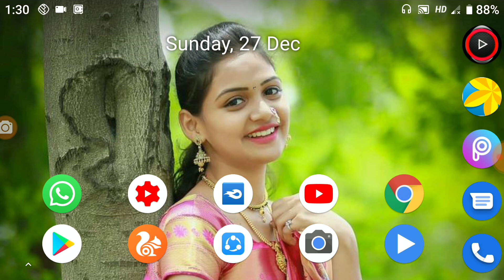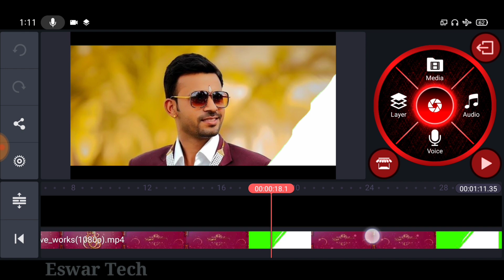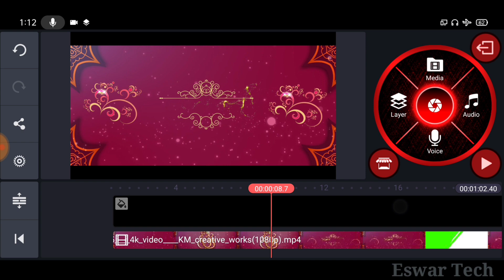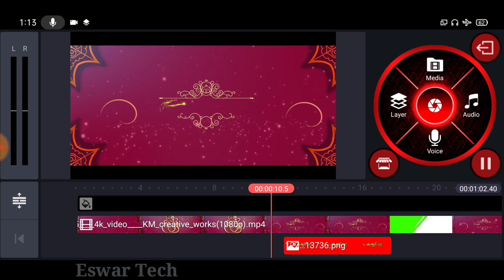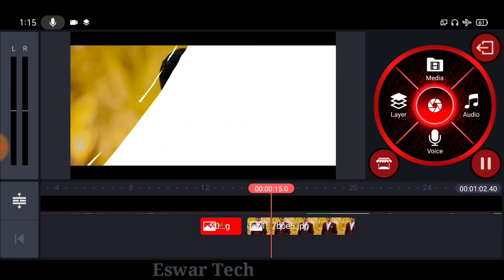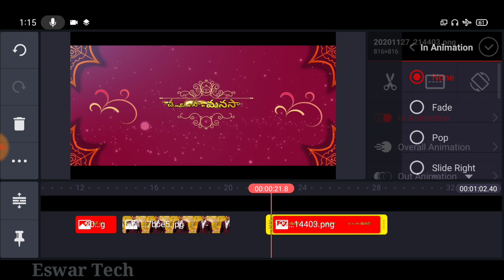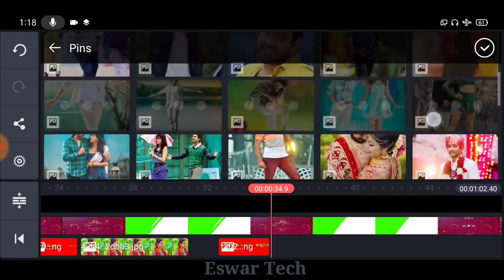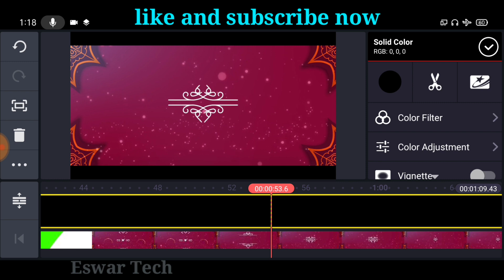how to make Indian wedding invitation editing status video in kinemaster 2021 wedding editing videos